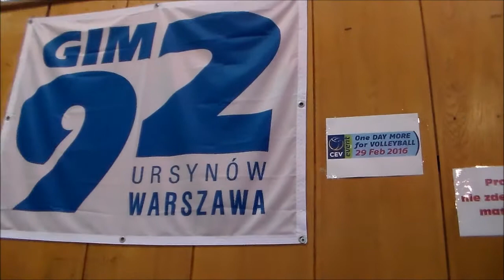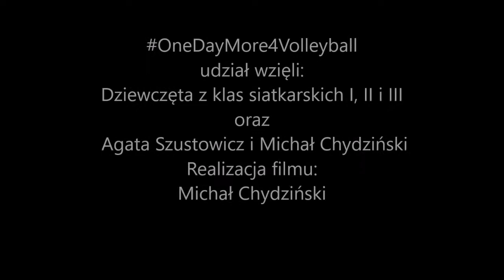ONE DAY MORE for VOLLEYBALL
Nagranie powstało podczas wydarzenia One DAY More for VOLLEYBALL w Gimnazjum nr 92 w Warszawie 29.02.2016 roku.